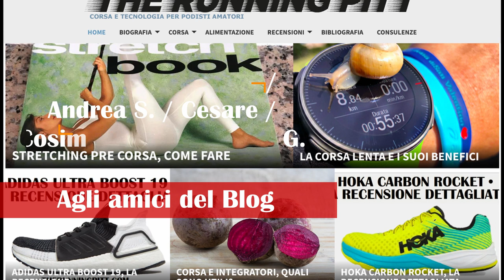Compex Fixx 1.0, la recensione dettagliata della nuova pistola a percussione Compex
Questa è la recensione dettagliata di Compex Fixx 1.0, la «pistola per il massaggio dei tessuti profondi per alleviare il dolore e il sovraffaticamento muscolare.» In qualità di atletacompex, ecco di seguito la nostra recensione dettagliata. Per chi fosse interessato alla versione scritta, in allegato il link